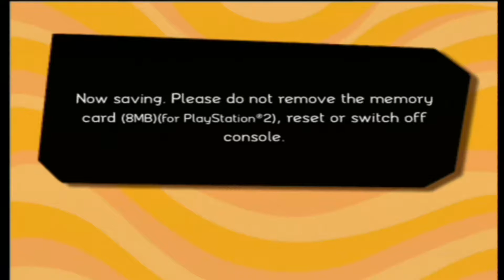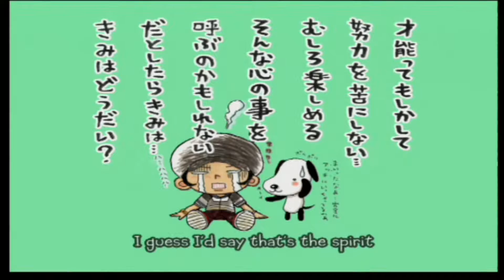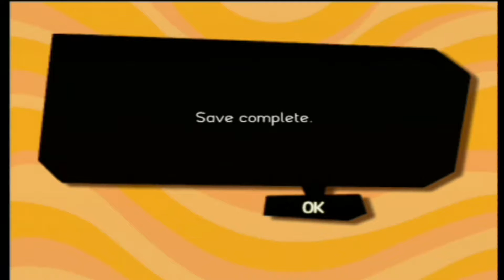Let's Banter - Gitaroo Man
Probably the first game where you fight a demon, a space shark, an alien invasion and a disco stu cosplayer crossed with a bee.

@firebuttongames  (Twitter)